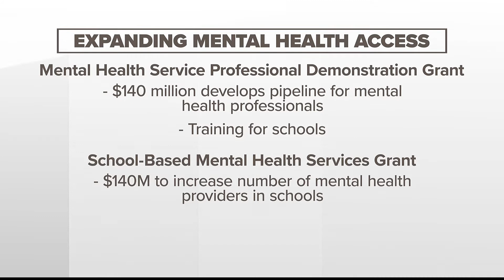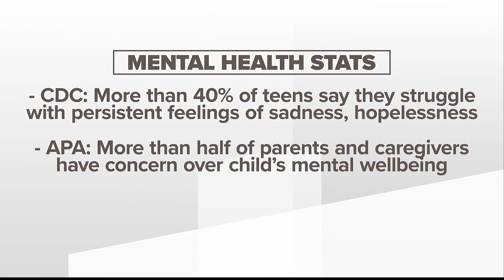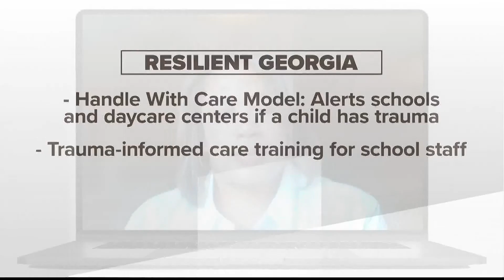White House is working to improve mental health in schools | How it will impact Georgia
DeKalb's superintendent said she has heard students firsthand say they struggle with anxiety and sad thoughts.